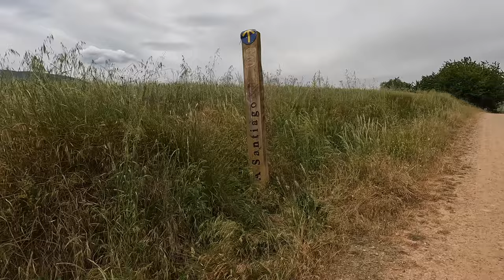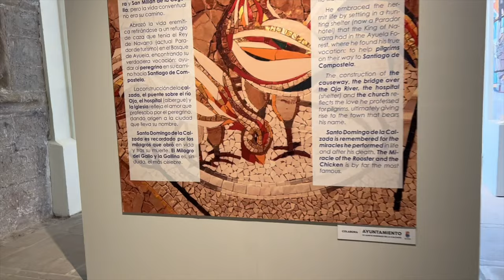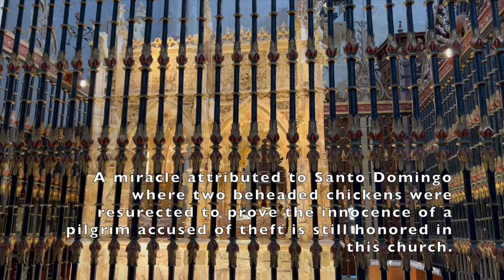Camino de Santiago 2022 Day 9 Najera to Santo Domingo de la Calzada 4K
Mom and daughter walk the Camino de Santiago Frances Route from Najera to Santo Domingo.